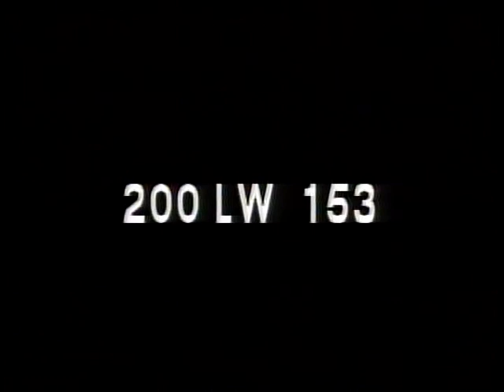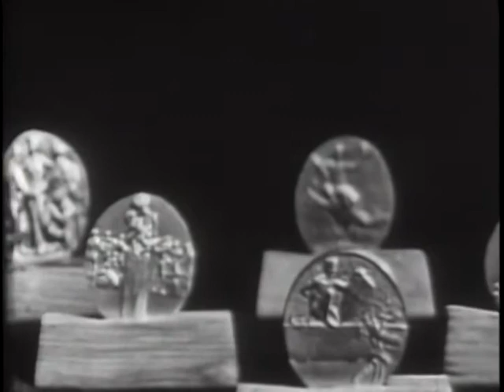LONGINES CHRONOSCOPE WITH HENRI BONNET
LONGINES CHRONOSCOPE WITH HENRI BONNET - National Archives and Records Administration 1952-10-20 - ARC Identifier 95790 / Local Identifier LW-LW-153 - TELEVISION INTERVIEW: William Bradford Huie and Henry Hazlitt talk with French Ambassador to U.S. Henri Bonnet on dispute between U.S. and France over financial aid, the comparison between French fighting in Indo-China and U.S. fighting in Korea, French neutralism and anti-Americanism, decline of communism in France, and his expectation of world peace. DVD copied by IASL Master Scanner Katie Filbert.